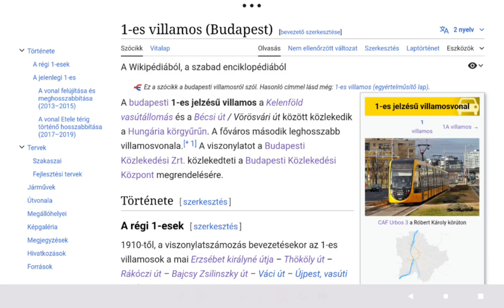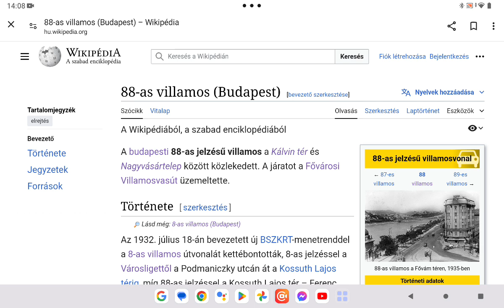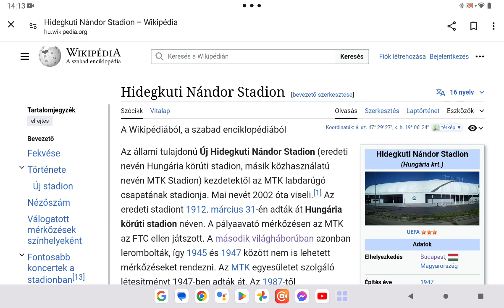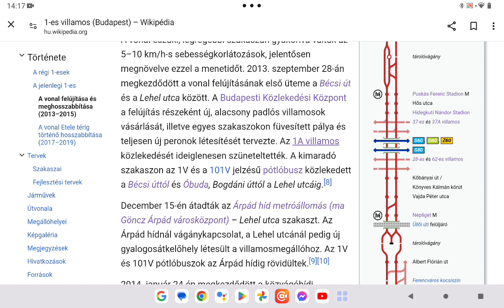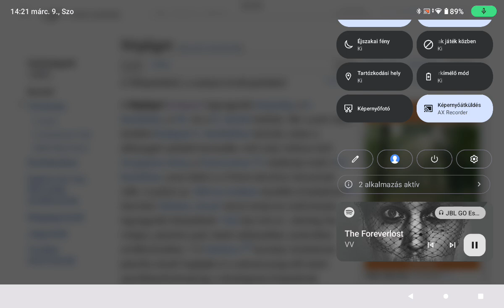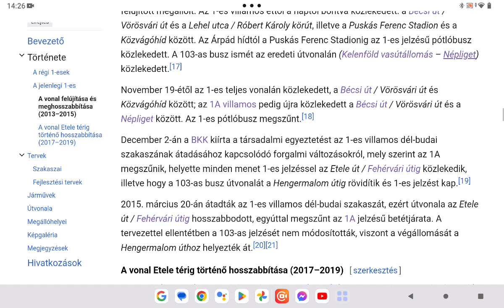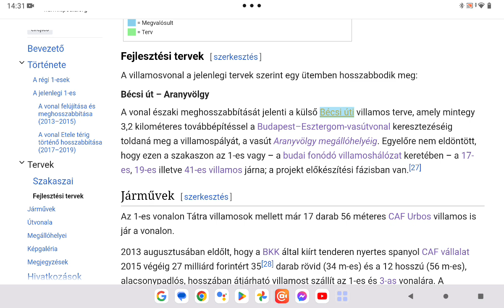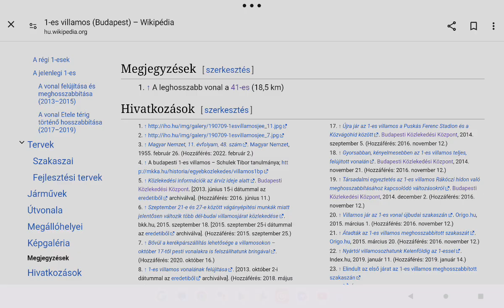Budapest villamos vonalainak virtuális bejárása 1. rész Az 1 es villamos